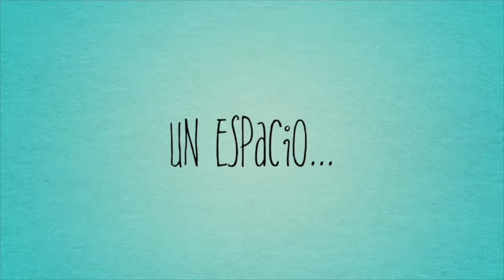Un gran talento jarocho, los mineros de Chile VlogVaronita #20